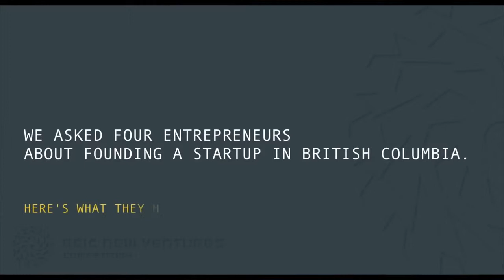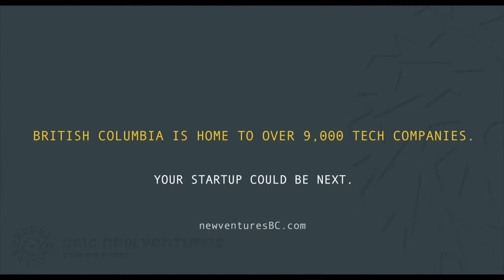Founding A Startup An Entrepreneur Micro Documentary BCIC New Ventures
Story to be told.